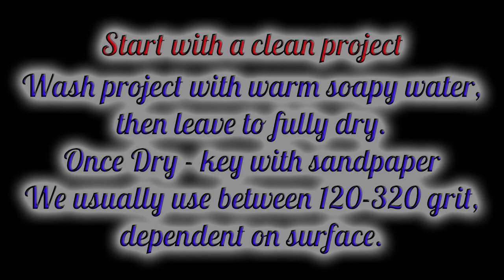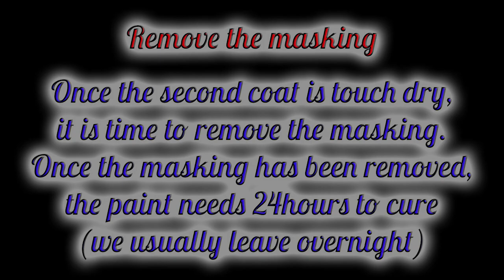Customers Own Rusty Patina Paint How to time lapse video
Time lapse video sent in by one of our customers, to show the painting process using our paint on their Volkswagen Golf.

Product used - Realrust (grey base).